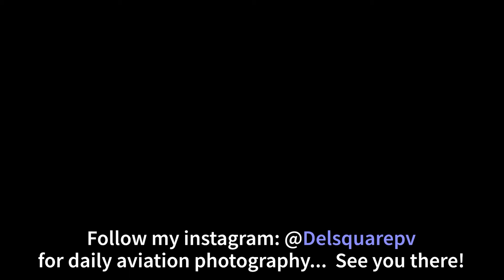Viper Demo team F-16 at AFW the morning before Wings Over Houston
in this video you will see the Viper Demo team F16's at AFW airport resting the night before the airshow at Houston Wings Over Houston and the departure towards the airshow.  Before the end of the video I put together a slideshow of the photos I was able to take the night before and that morning.

For aviation photography please follow me and share my profiles on:
Instagram.com/Delsquarepv
Facebook.com/Delsquarepv
Flickr.com/jetliners
Airliners.net/user/luisdel/profile/photos
Jetphotos.com/photographer/47955/photos